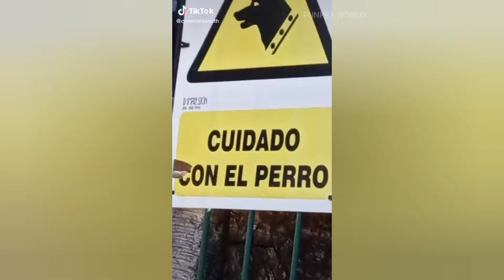Cane Corso Doing Amazing And Funny Things - Compilation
The best dog breed in the world - the Cane Corso - being amazing for ten minutes! 🤩